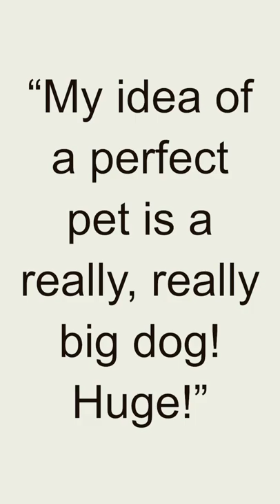Quote - Emily VanCamp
Emily VanCamp is a Canadian actress born on May 12, 1986, in Port Perry, Ontario. She rose to prominence through her notable television roles, particularly in the drama series "Everwood" and the hit ABC series "Revenge."

VanCamp began her acting career with guest appearances on various television shows, including "Are You Afraid of the Dark?" and "Glory Days." In 2002, she landed a breakthrough role as Amy Abbott in the critically acclaimed series "Everwood," where she portrayed a teenage girl adjusting to life in a small Colorado town. Her performance garnered praise from critics and helped establish her as a talented young actress.

However, it was her role as Emily Thorne/Amanda Clarke in the television series "Revenge" that brought VanCamp widespread recognition. The show, which aired from 2011 to 2015, centered around her character seeking revenge on those who had wronged her father. VanCamp's portrayal of a complex and vengeful protagonist received critical acclaim and earned her a dedicated fan base.

In addition to her television work, VanCamp has appeared in films such as "Captain America: The Winter Soldier" (2014) and its sequels, where she played the role of Sharon Carter, a S.H.I.E.L.D. agent and love interest of Steve Rogers (Captain America).

VanCamp's acting style is characterized by her ability to convey emotional depth and resilience in her characters. She has demonstrated versatility in portraying both dramatic and action-oriented roles throughout her career.

Emily VanCamp's talent and on-screen presence have made her a respected figure in the entertainment industry. Her performances in television and film continue to captivate audiences, and she remains a prominent actress known for her compelling portrayals and range as an artist.